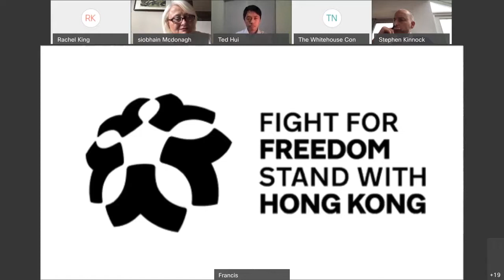Human rights in Hong Kong: A roundtable discussion with Stephen Kinnock MP and Ted Hui.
This webinar discussed how Britain has a unique responsibility, as cosignatory of the Sino-British Joint Declaration, to protect the rights and freedoms of Hongkongers and must do more to hold the perpetrators of human rights abuses to account for their actions. Panel members discussed the important role the opposition can play in putting pressure on the Government to act on the deterioration of human rights and fundamental freedoms Hong Kong at the hands of the Chinese Communist Party.